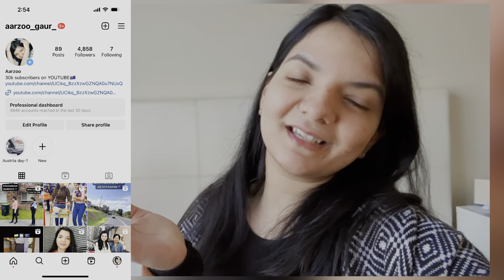Things you should bring to Australia PART-1|Australia student visa| Aarzoo Gaur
Hi,

If you’re someone planning to study australia then you’re at the right place mate. You’ll find everything you need to know being an international student in Australia.

Cheers,
Aarzoo Gaur